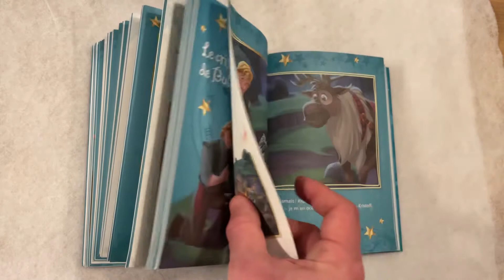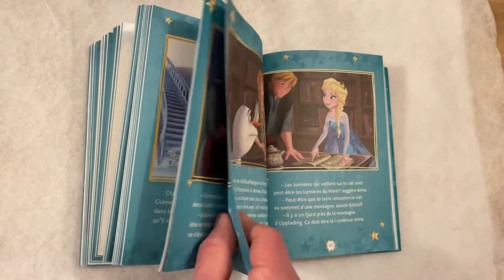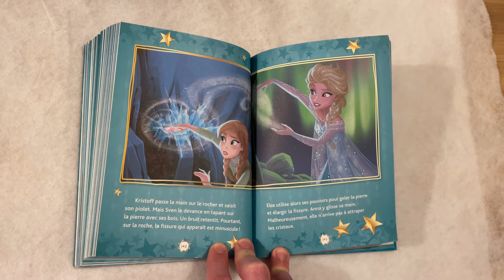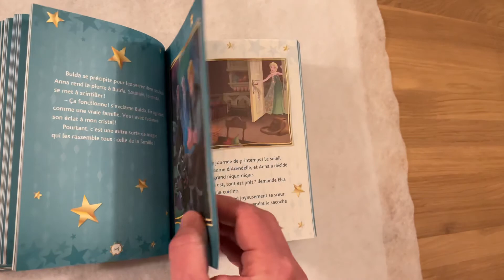La Reine Des Neiges : Le Cristal De Bulda